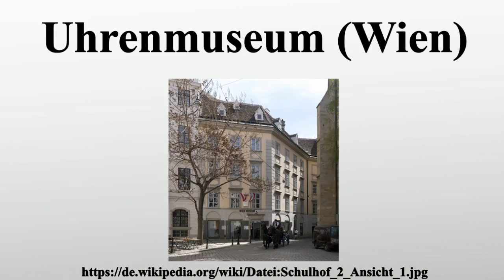Uhrenmuseum (Wien)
Vielen Dank für Ihre Unterstützung:

Das Uhrenmuseum ist ein Museum der Stadt Wien.Es befindet sich in einem der ältesten Häuser Wiens, dem Palais Obizzi im 1.Wiener Gemeindebezirk Innere Stadt.

Bild-Copyright-Informationen
Urheber Info: Thomas Ledl